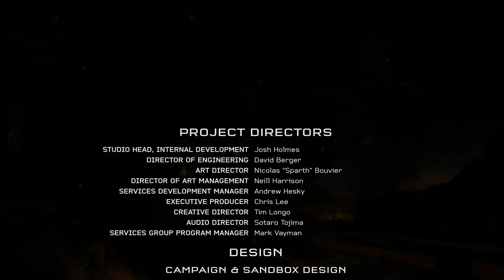Finalizado Halo 5: Guardianes.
A mi me gustó. ¿Estuvimos antes la campaña más interesante de Halo? Seguramente. No me lo pasé para nada mal jugandole y las misiones que más me hacían enojar fueron las del puto Meridian.
Es que me daban tanta pereza jugarlas, en serio. Ya ni la misión esta del desierto de Halo 3. Es una hueva bien pendeja jugar todo eso. Flojera como poner lo que hacía de mucho texto y saludos especiales.
Debería pero creo que me pasé eso con otros finales de los vídeos o de los juegos más bien. Meh así lo  dejaré así y con las horas iré poniendo cosas porque aquí ya me quiero bañar.

Un saludo a tu hermana fan de Euphoria (ridícula es), a los que toman mucha agua, a los que tengan tareas de cuadros sinópticos (QUÉ MIERDA), a German Voy A Guardar Garmendia y a LoveMyPumbstomp.